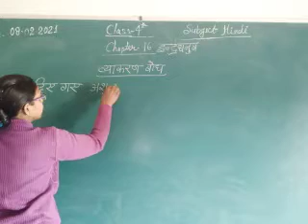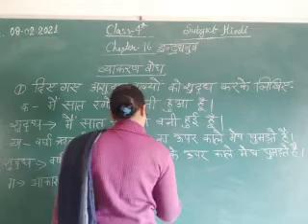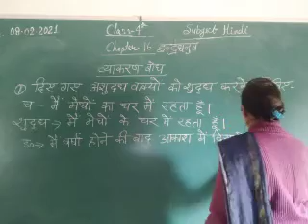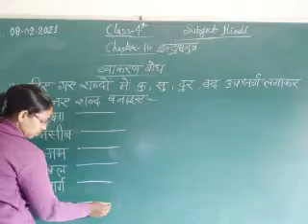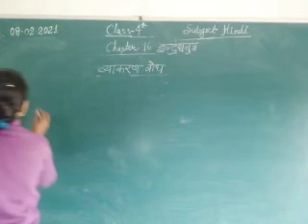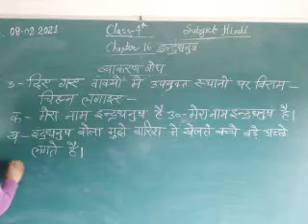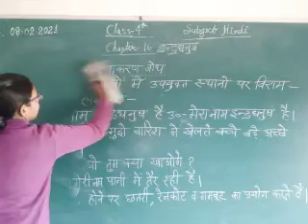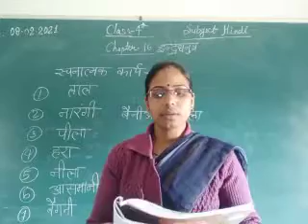Class 4 Hindi February 8